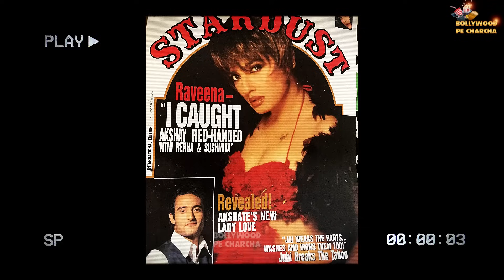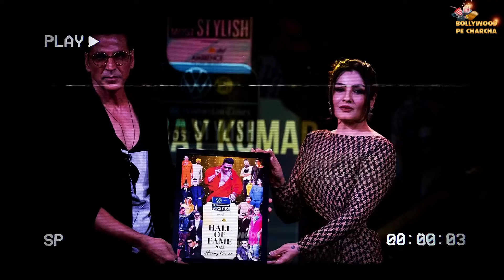'I Caught Akshay Kumar Red Handed With Rekha And Sushmita' Claims Raveena Tandon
'I Caught Akshay Kumar Red Handed With Rekha And Sushmita Sen' Claims Raveena Tandon